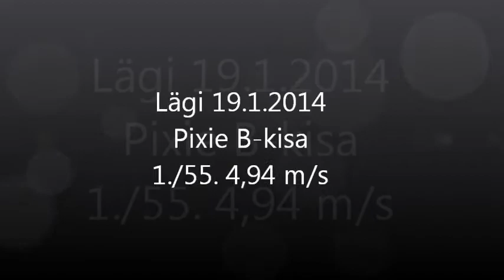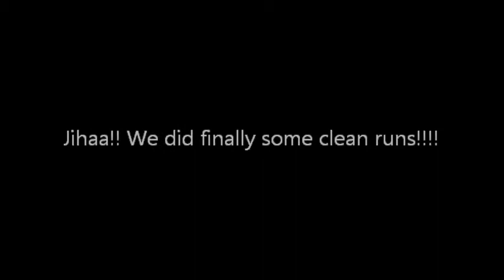Pixie 19.1.2014 Lägi Two nice clear rounds and two wins! :D